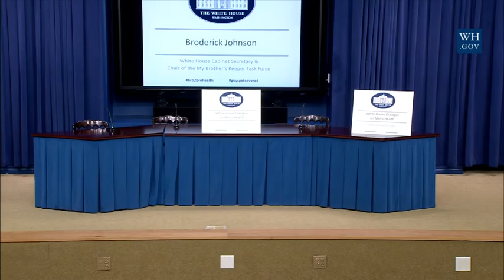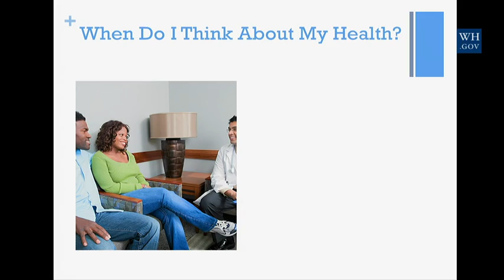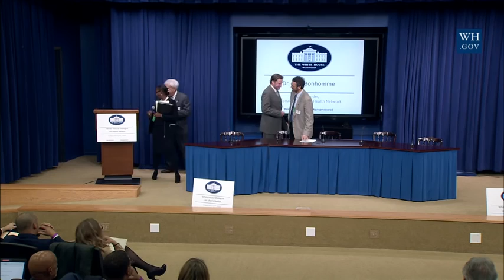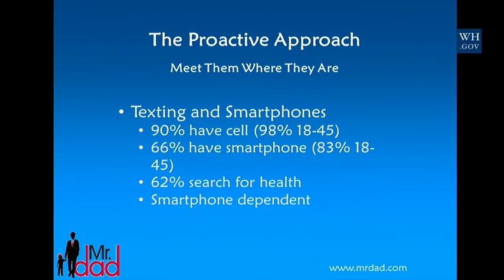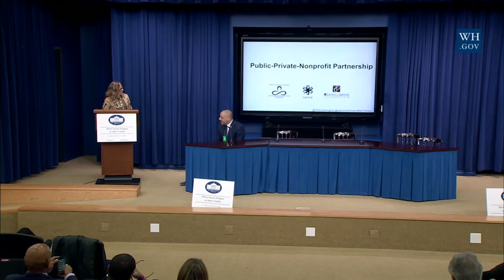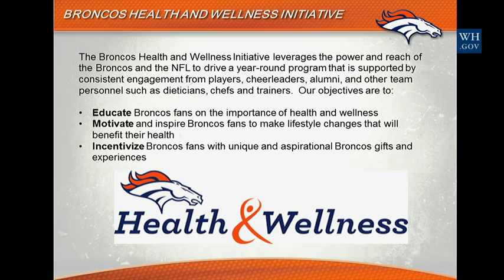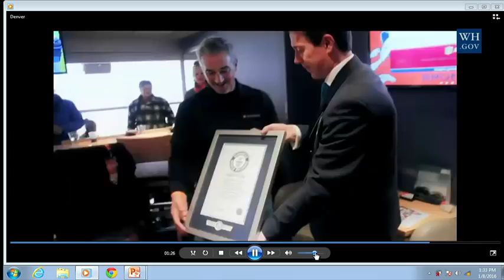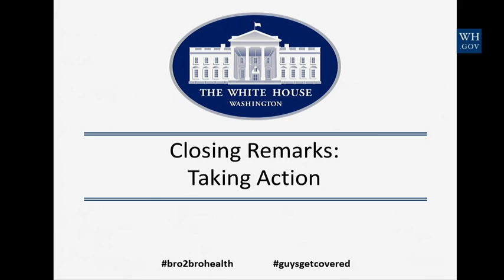The 2016 White House Dialogue on Men’s Health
Dad 2.0 co-founder Doug French participates in The White House Dialogue on Men's Health, convened in Washington, D.C. on January 8, 2016. Source: White House YouTube Channel